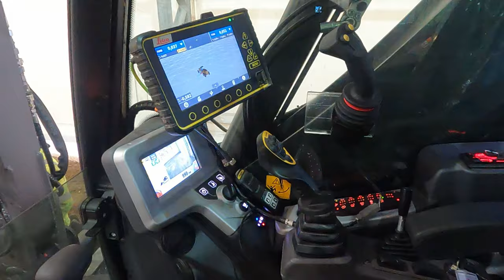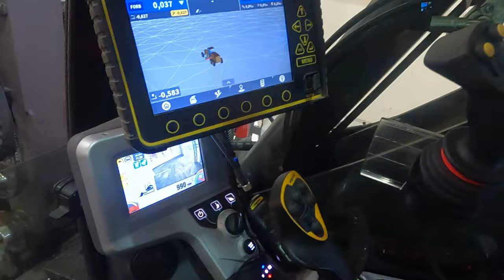Mecalac MCR6 Grading a workshop (speed)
Machine Mecalac MCR6
Engcon Rotortilt ec209 with engcon mig2 joysticks
Mecalac MCR6 excavator
 Compact excavator review
 Mecalac excavator versatility
 6-ton excavator
 Excavator for construction
 Fast and powerful excavators
 Multi-purpose construction machine
 Mecalac digger demo
 Compact tracked excavator
Laica control System station
Grading
warehouse
excavation of a warehouse